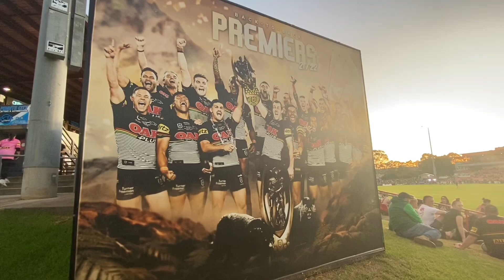Penrith Panthers Vs South Sydney Rabbitohs Matchday Vlog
G'day Everyone Its TJC Sports here back with another video!🔥
As always, Welcome to the channel and welcome to another matchday vlog!
today i will be doing a matchday Vlog of my experience at the panthers vs souths round 2 kick off game!!🙌🏻

You'll also get to join this awesome group of legends!!!
THOUGHTS ON THE GAME..👇

As a neutral It was a really fun game! Enjoyed every secon with all the supporters and the passion they had! Unfortunately I reckon bunnies just left It too late. They'll bounce back next week I reckon!

I do not support either team, I just love the footy and go to every game I Can! So theres no Intended bias In anything said🤙🏻💯